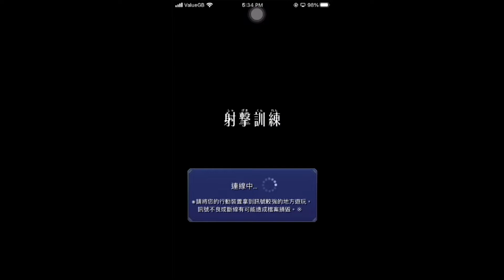怪物彈珠合作活動關卡 - 射擊訓練 犯人【究極】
2022年5月
怪物彈珠合作活動關卡
射擊訓練 犯人【究極】